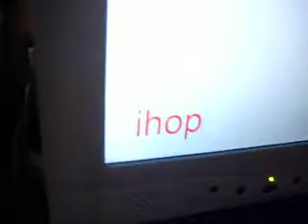Dominic spells pancakes IHOP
Dominic discusses IHOP and pancakes